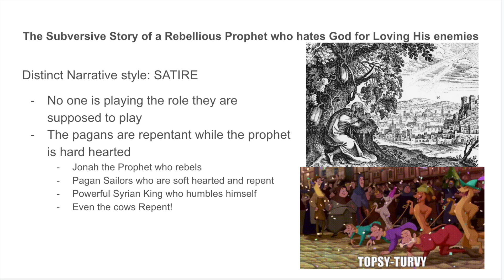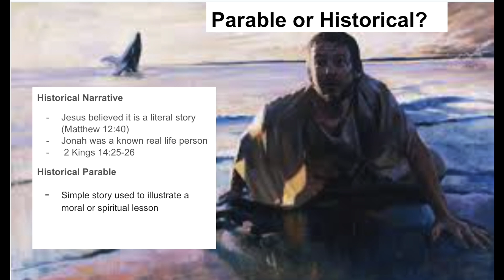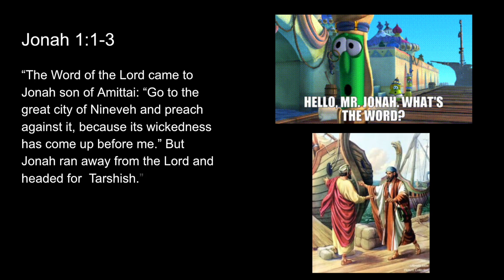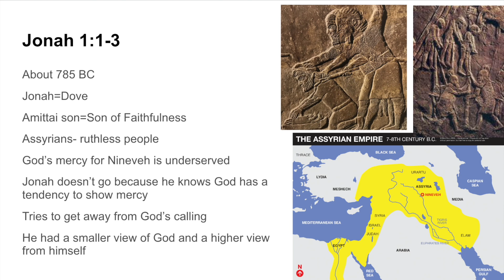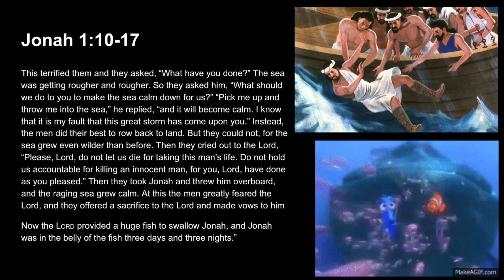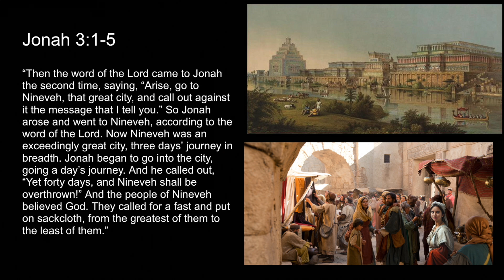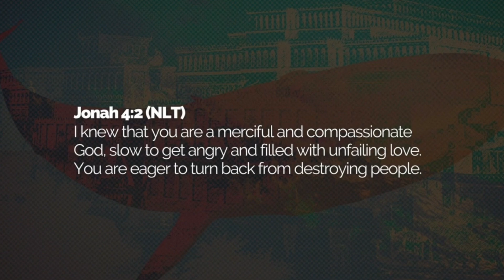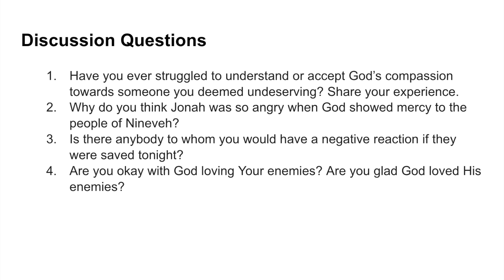Jonah Sermon- 10/24/24